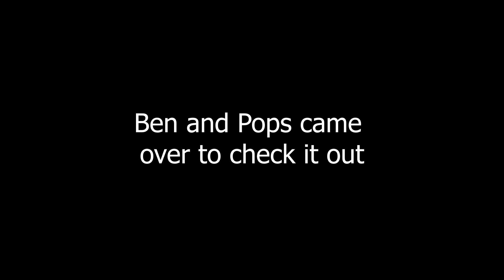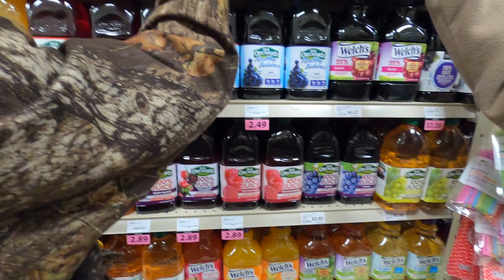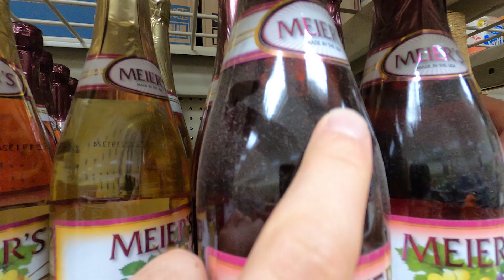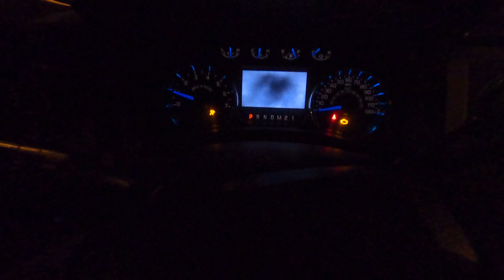Deer Camp 2020 // Vlog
The boys hit the woods in search of the elusive 30 pointer.